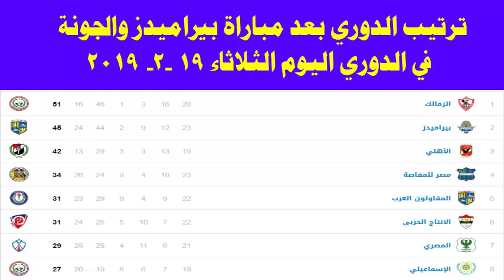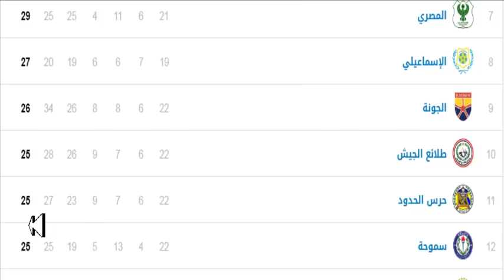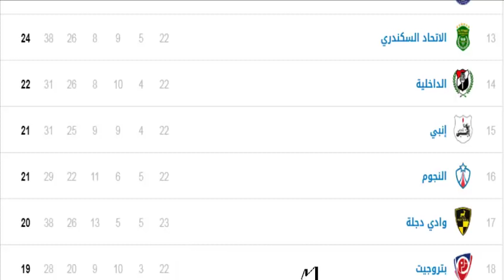جدول ترتيب الدوري المصري بعد مباراة بيراميدز و الجونة اليوم الثلاثاء 19-2-2019